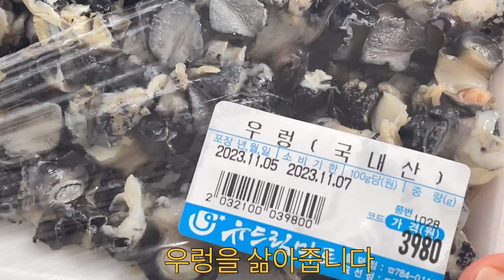시골치매가족먹방엄마아들(우렁비빔밥&Scallop Bibimbap)mukbang eating show